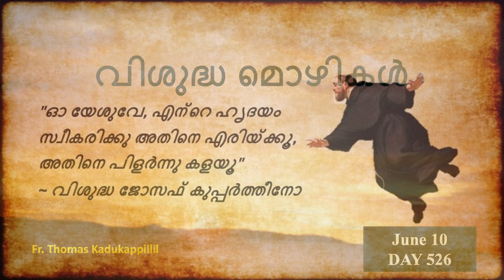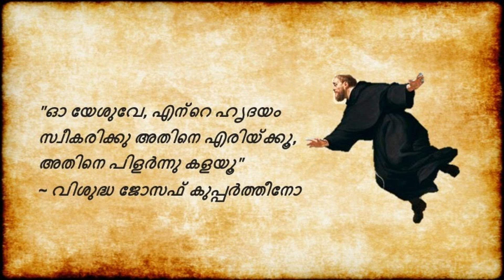വിശുദ്ധ മൊഴികൾ - Vishudha Mozhikal @ June 10